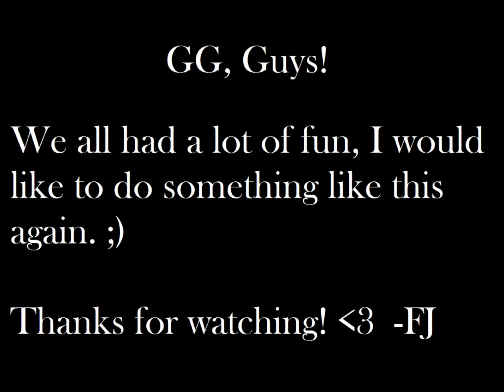Server Clash - S01E05 - Good Timing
Welcome to the first battle of the Server Clash series. This series puts two servers against each other in a battle to the death... or other objectives based on the game type:

This time we will be playing Ultra Hardcore, a Minecraft mod that turns off health regeneration. The only way to get back health is with a golden apple or health potions. The recipes for golden apples have also changed to require ingots instead of nuggets. Our two teams will battle to see the last one standing.

Intro by: sonmica